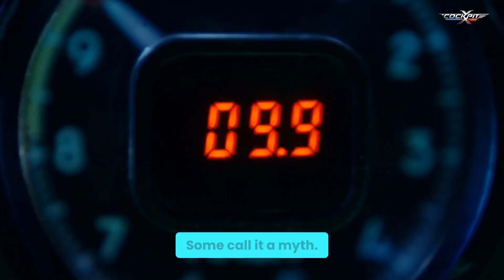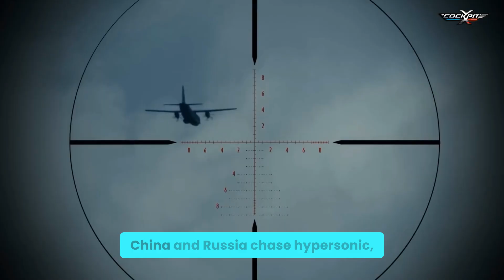The US Hypersonic Jet That Broke Every Rule of Physics | SR-72 Darkstar | Cockpit X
They said hypersonic flight was decades away.
They said Mach 6 would melt any aircraft.

The SR-72 Darkstar — a hypersonic ghost that rewrites the rules of aviation.

Faster than missiles. Invisible to radar. Gone before you blink.
When the legendary SR-71 Blackbird retired, something darker replaced it.
Something the world wasn't meant to see.

🔥 WHAT WE REVEAL:
→ The impossible scramjet technology that survives atmospheric fire
→ Leaked sightings and the mysterious Nevada incident
→ Why China and Russia are years behind
→ How one aircraft shifts global power overnight
→ Secret missions that officially "never happened"
→ The physics-defying design that shouldn't exist

Radar operators freeze when it appears.
Fighter jets scramble but find empty skies.
Witnesses report silent streaks at impossible speeds.

Is the SR-72 real? Or the most classified secret in aviation history?

The evidence is undeniable.
The sightings are too consistent.
The technology is too advanced to ignore.

⚠️ If this doesn't make you question everything you know about military aviation, nothing will.

👍 SMASH LIKE if you believe it's real
💬 COMMENT which classified aircraft we should expose next
🔗 SHARE with anyone who loves aviation mysteries